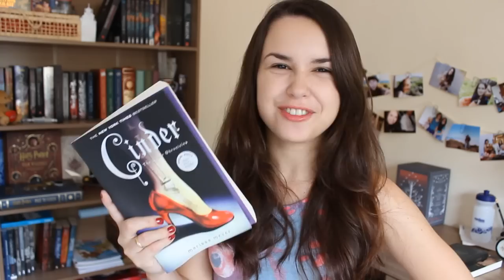Resenha: Cinder - Marissa Meyer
Cinder foi publicado no Brasil pela editora Rocco.

EQUIPAMENTO:
Câmera: Canon T3i lente 18-55mm.
Sony Vegas Pro 13.0
Photoscape
Photofiltre

Música disponibilizada pelo YouTube